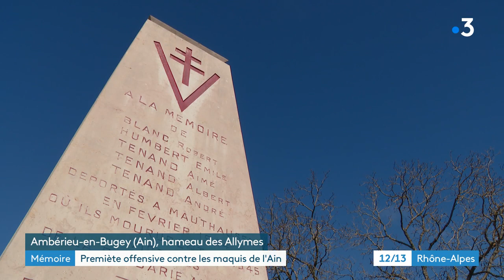Histoire : l'Opération Korporal contre le maquis de l'Ain et les civils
Il y a 79 ans les forces allemandes décidaient de s'en prendre au maquis de l'Ain. 2000 militaires.
La population locale a beaucoup souffert de cet assaut.

Retrouvez-nous sur :
Notre site web